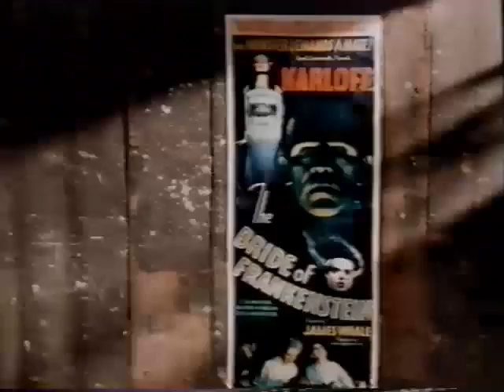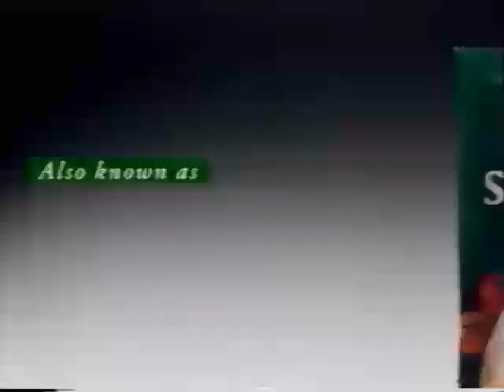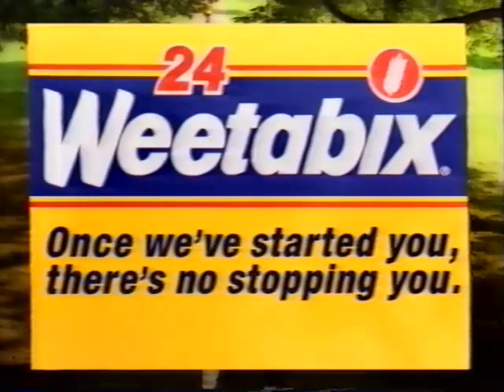Ads and continuity, plus start of News at 10 after Cracker 1995